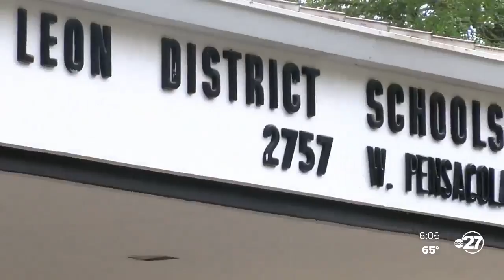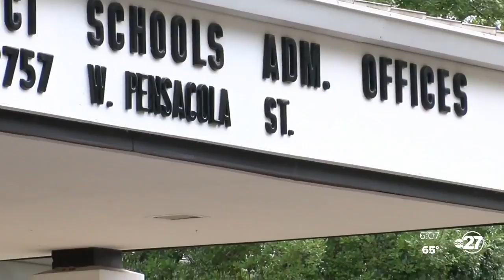Leon County Schools students can now opt to switch from digital to in-person classes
Leon County parents hoping to switch their children to in-person classes from digital learning can begin enrollment Tuesday.